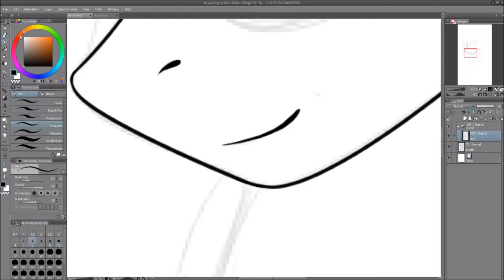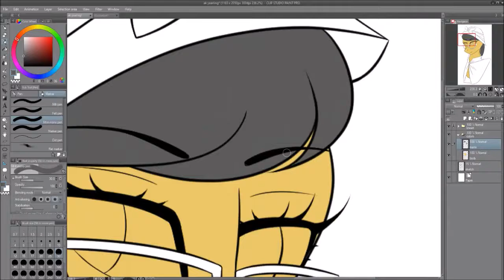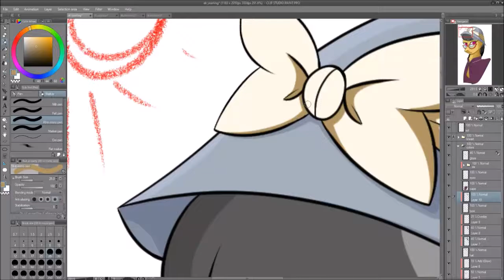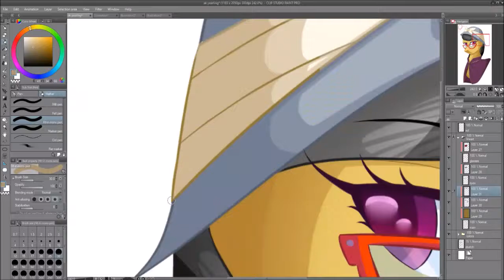A.K Yearling [MLP Speedpaint]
What's this?? Another speedpaint a week after the last one?? It's a miracle!

Anyway, just something quick I wanted to do. After watching the episode Daring Doubt I just really wanted to draw Yearling.

Discord Leiloaf#5277

TOOLS & PROGRAMS
Drawing - Clip Studio Paint (Pro)
Recording - OBS
Editing - Windows Movie Maker
Drawing Tablet - XP-Pen Artist 12

Song Nr. 1